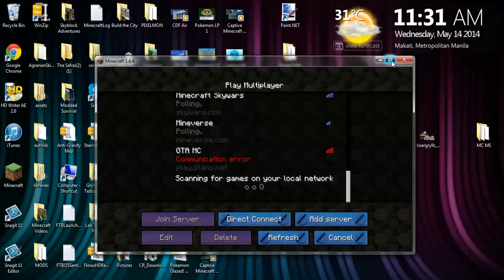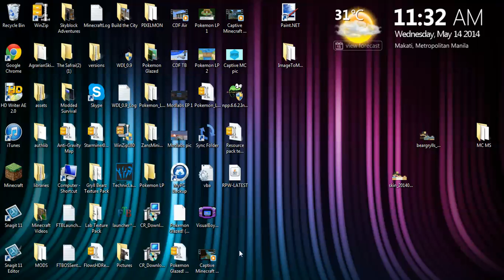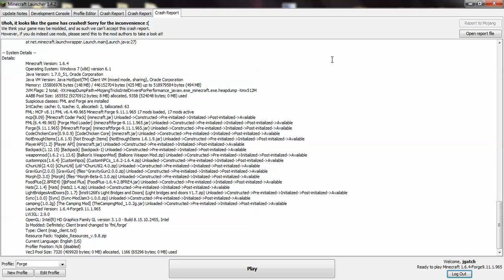Minecraft Modlabs EP 3: CLONES AND SUPER GUNS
While jgatch recovers from the tornado accident, he and s_gatch test out some intense weaponry and morphing tech, while creating clones!